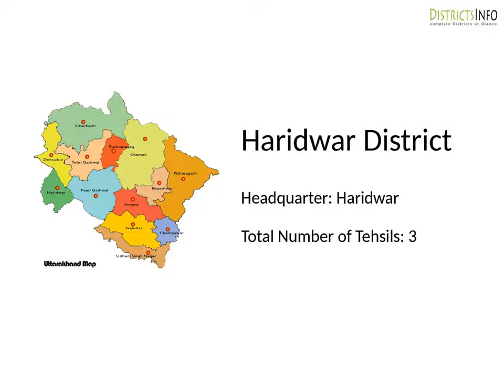List of Districts in Uttarakhand State -Uttarakhand (उत्तराखण्ड )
Uttarakhand Districts Headquarter and Tehsils: Uttarakhand State has 13 districts. In this video, we have listed the districts and number of tehsils.